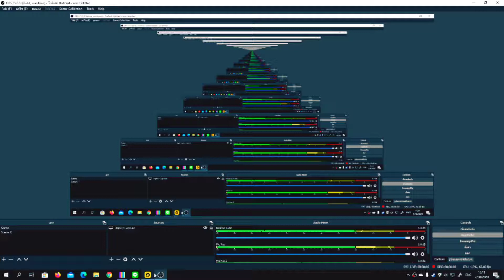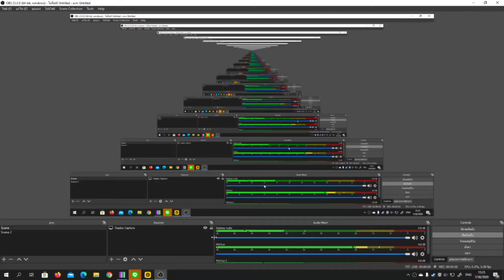LukwaiTV+เพื่อนEP2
เฟสบุ๊คเพื่อนที่เล่นด้วย